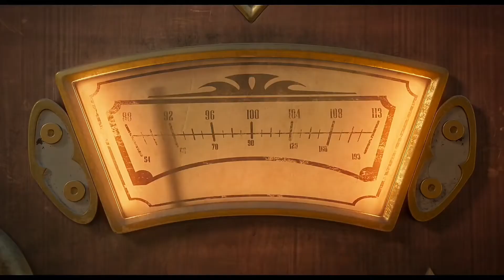TOP UPCOMING ANIMATION & FAMILY MOVIES/HD TRAILERS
EK INTERNATIONAL